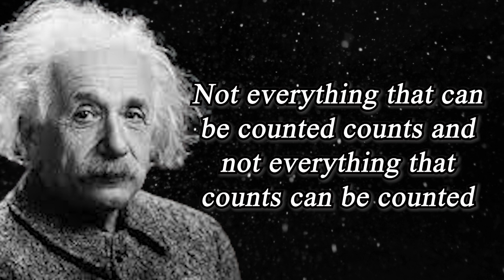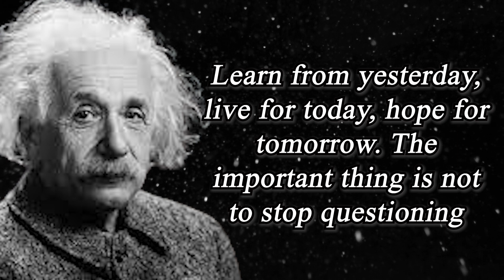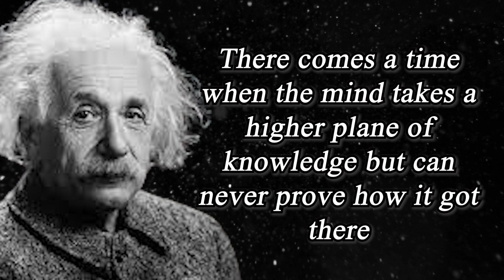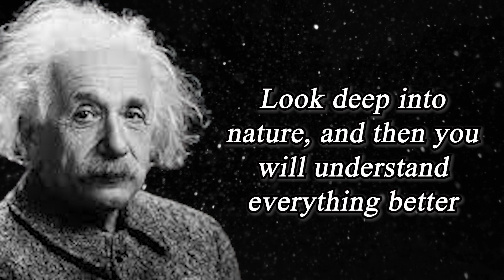20 Quotes Albert Einstein's Said That Changed The World - Life Changing Quotes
Hi friend, welcome to your channel Quotes MC here the best quotes in the world and we expect these life quotes to make you change your attitude to the world.

These quotes are really worth taking screenshots and saving them in a collection of inspirational quotes.

We hope you enjoyed this quote stream, it has over 10000 quotes, we needed a lot of attention and time to create this collection of quotes!